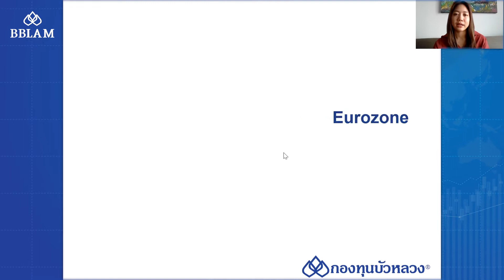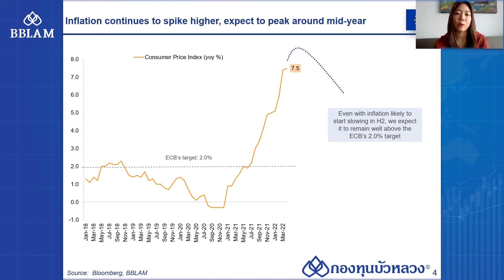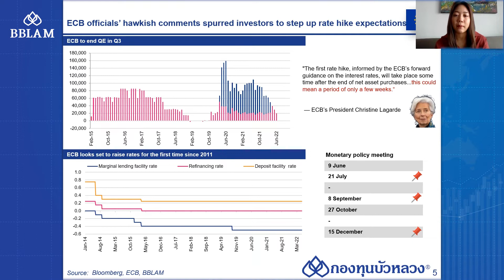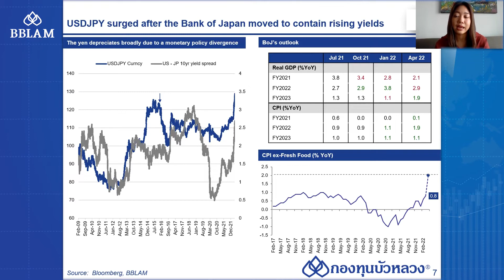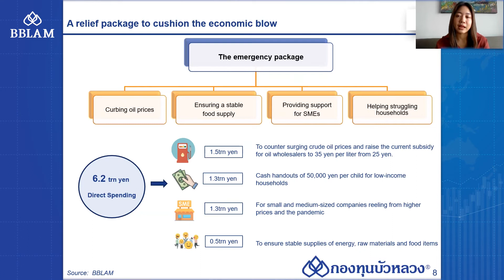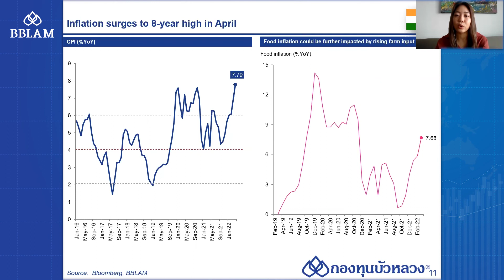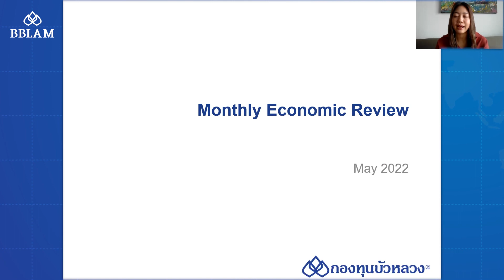BBLAM Monthly Economic Review จับตาเงินเฟ้อและนโยบายการเงิน 3 กลุ่มประเทศใหญ่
ติดตามข่าวสารและช่องทางอื่น ๆ ของ กองทุนรวมธนาคารกรุงเทพ BBLAM  ได้ที่